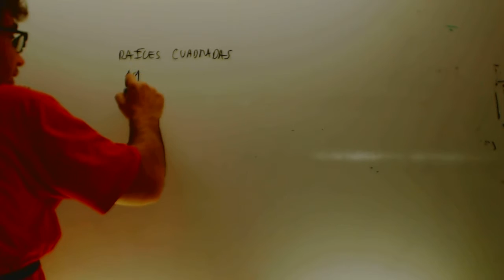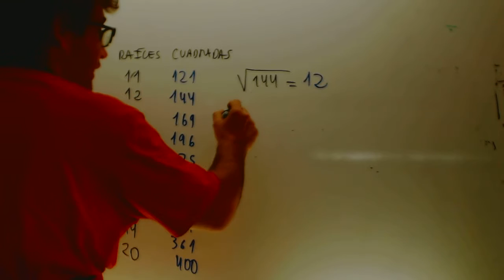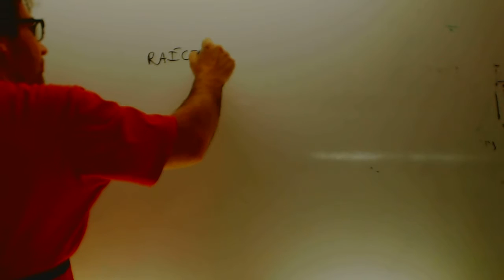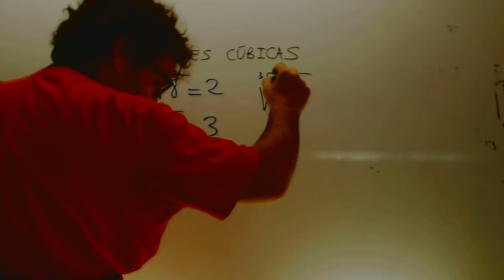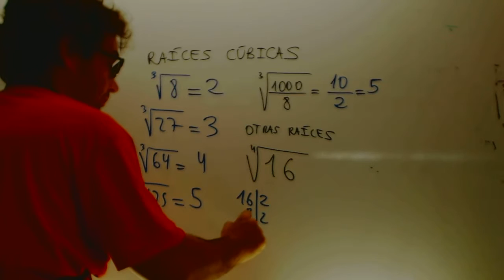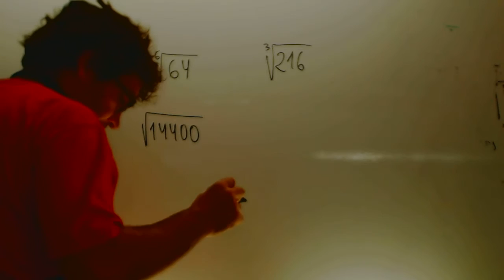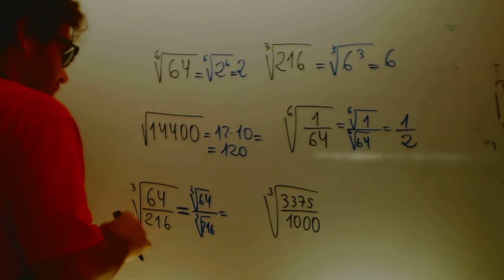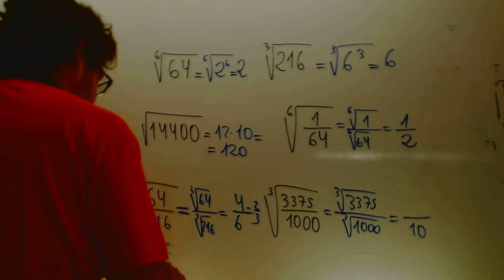Raices exactas Matematicas 3 ESO Academia Usero Estepona